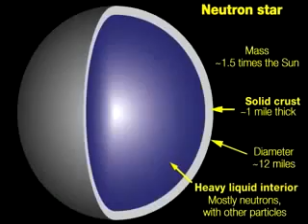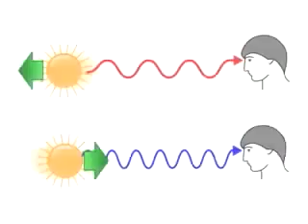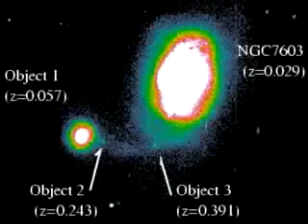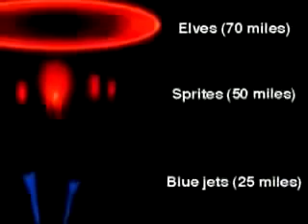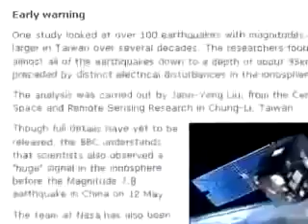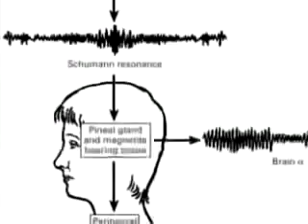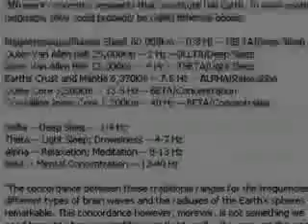A Dielectric Universe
Plasma cosmology, where electricity takes it's rightful place in the universe.
 Quasars and a different way of thinking from singularity.